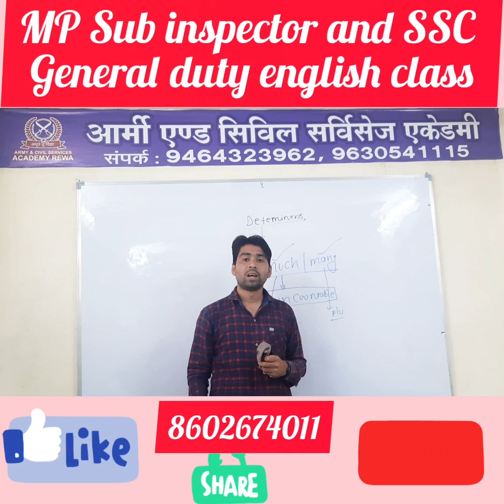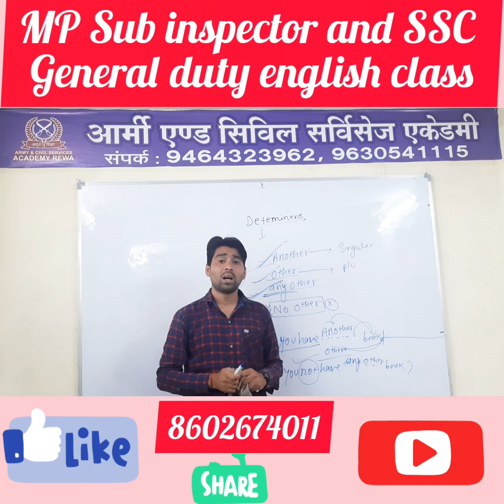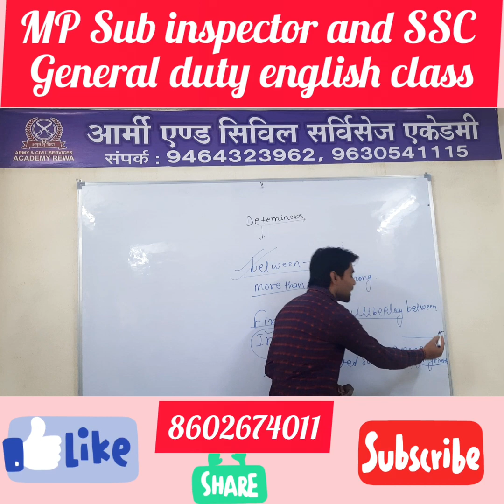SSC GD and MP SI me english ki taiyari kaise kare determiners short time me english ki taiyari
facebook   ACSA rewa
instagram army and civil survives academy